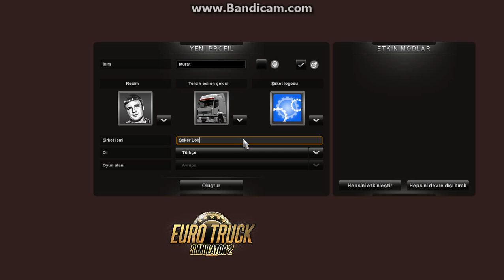RedPiyade Euro Truck Simulatör Bölüm 1